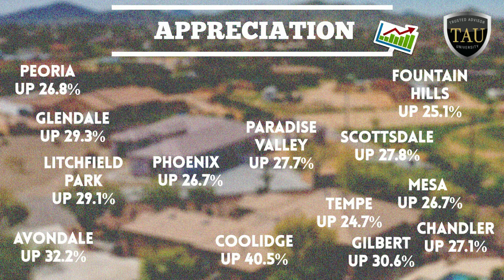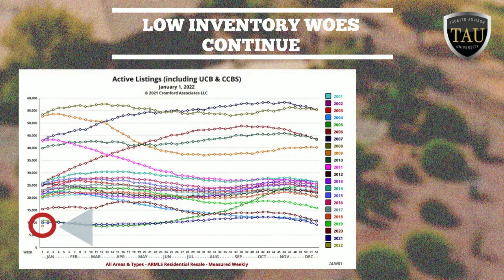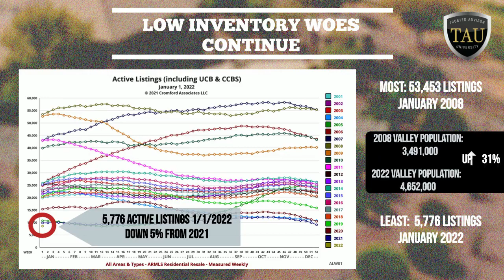Real Estate; Investments; Coaching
The Mark and Mel Team have a combined history of 30+ years helping investors and the general public with their Real Estate sales, purchases and investments.

The Mark and Mel Team also has many connections and valuable information to share as they have done more than 50 "fixer upper" homes!

On the website you can also put in your address for a free estimate of your house value, based on current sales in your market area!